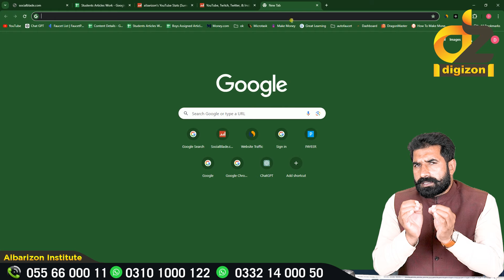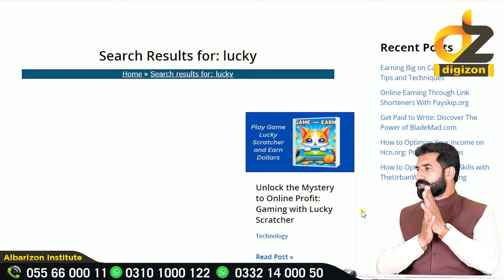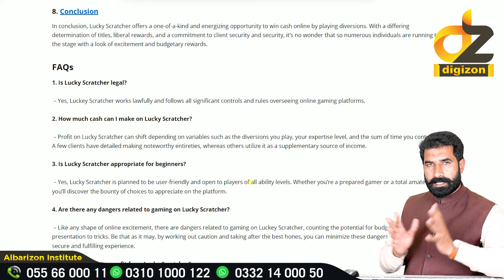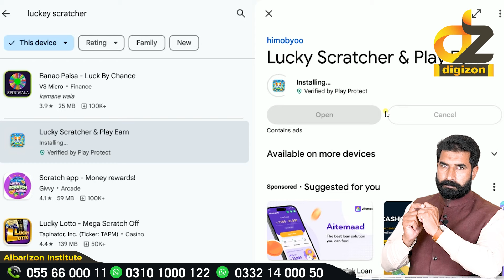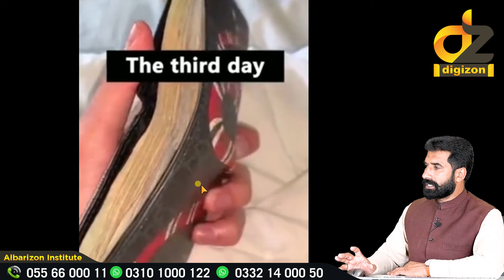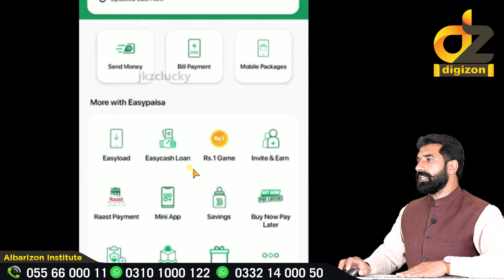Earn 700 on Every Level | Earn Money From Luckey Sacrature| Online Earning From Home | digizon